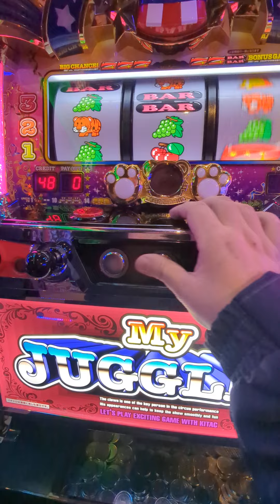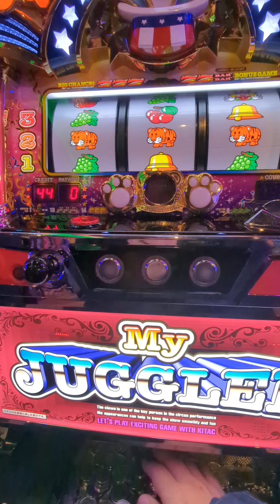ジャグ連（´・ω・`）